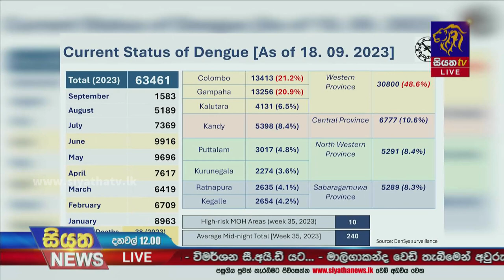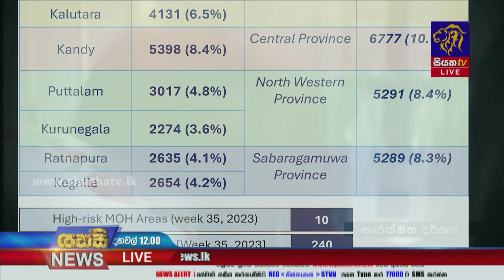පසුගිය වසරට සාපේක්ෂව මෙම වසරේ ඩෙංගු රෝගීන් ගණන ඉහළට | Siyatha News